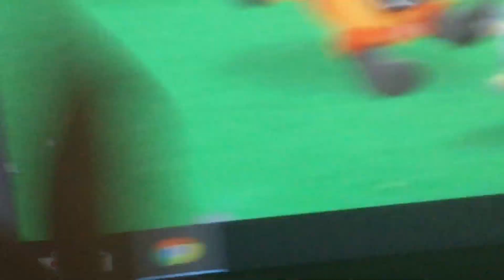Superhero Summer Camp just Changed it’s Name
I only like Felicity and Doc Damage